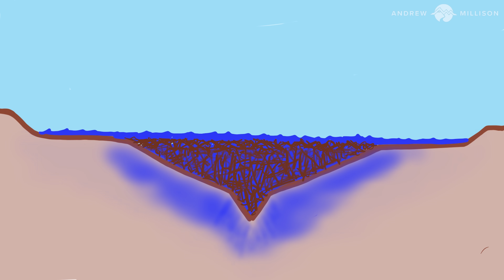Heal the Planet with PONDS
Permaculture instructor Andrew Millison visits beaver dams talks about how beavers are the worlds greatest ecosystem engineers. He journeys to different permaculture sites in Oregon to see how these sites are actually mimicking the hydrologic and ecosystem effects of the beavers, as well as shows never-before-seen footage from large scale water harvesting projects in Rajasthan, India, and breaks down some simple take-away points for how we can design our landscapes to function for humans and the ecology. We can step into our role as a beneficial keystone species and  heal the planet with ponds!

Rajasthan drone footage from Ashok Meena

Second Cameraman:
Stories of Regeneration

Beaver interview camera:
Saskia Madlener

Watershed Map of North America:
Robert Szucs / Grasshopper Geography: